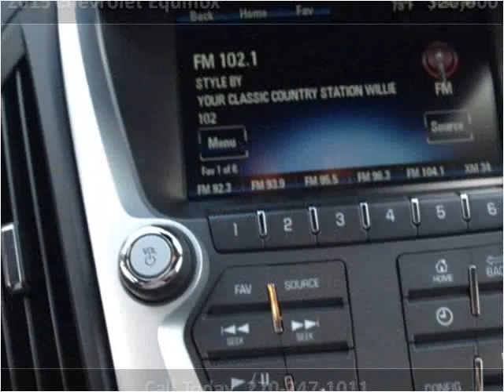2015 Chevrolet Equinox Used Cars Mayfield KY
This 2015 Chevrolet Equinox is available from Seay Motors - Mayfield.